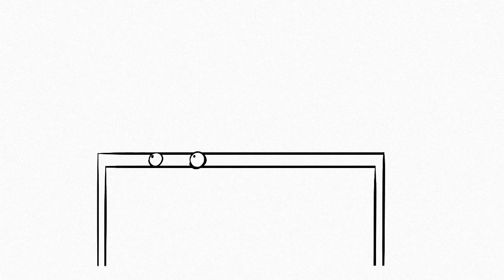SuperShortAnimations: The Table of Doom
Have you ever lost something on your table? Maybe you put that thing down and you could’ve sworn it was on the east side of the table, but it turned out to be somewhere else entirely or just never recovered at all... Find out why this happens on this week’s SuperShortAnimations!!!